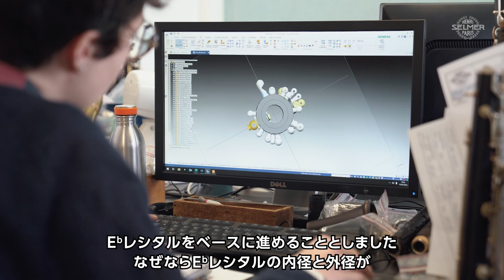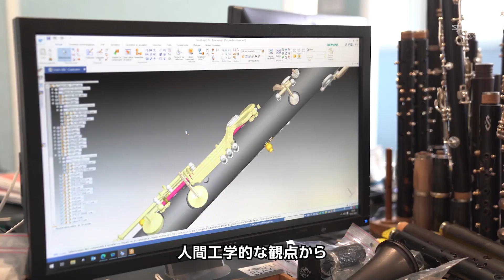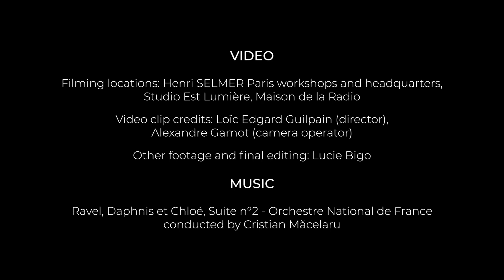E♭クラリネット ミューズ SELMER Paris【公式日本語版】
商品スペックなど詳しくはコチラ

インスピレーションを得よう…"Muse"から

4年の歳月をかけて、SELMER Parisの研究開発チームと各国のオーケストラのクラリネット奏者たちが、その知識と経験を集結して、プロフェッショナルモデル、E♭クラリネット ミューズを完成させました。
ボア、外径、バランスの取れたピッチ、人間工学に基づいた新しい構造、そしてSELMER Paris社の精密な構想と優れた製造品質がこのE♭クラリネット ミューズに活かされてます。
唯一無二の特徴的な寸法と木の品質により、演奏家は自由に自然に豊かなハーモニーを奏でることができるのです。

"Muse"で芸術性を開花させ、世界中にインスピレーションを与えましょう！